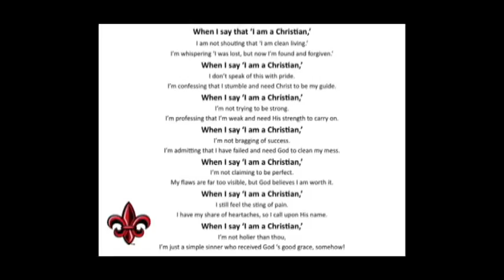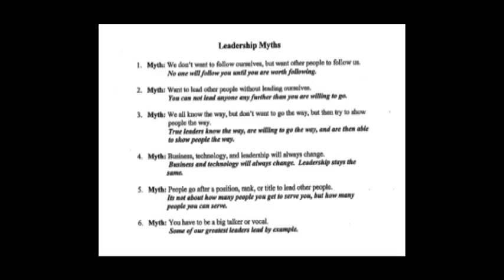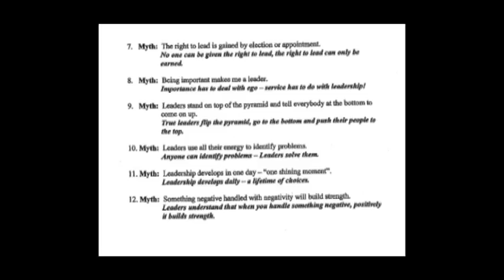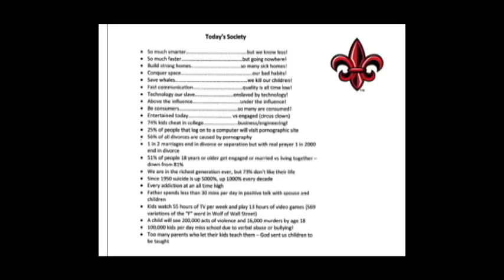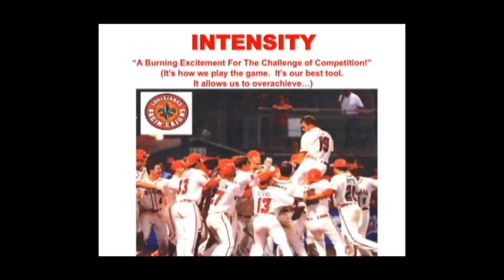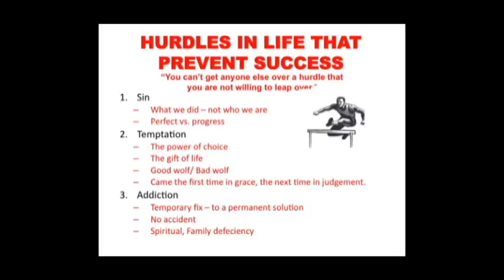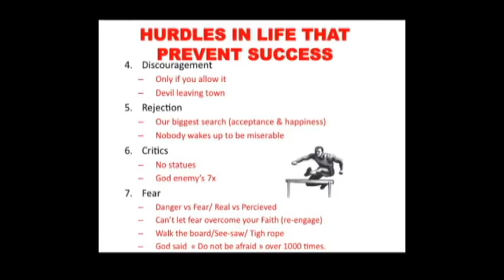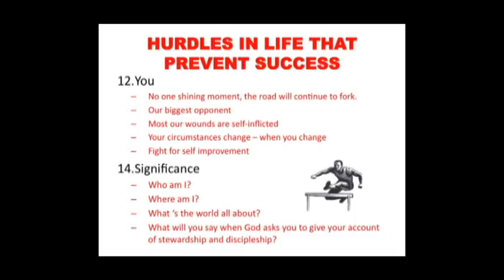Tony Robichaux - "The Real Game - Building Men"